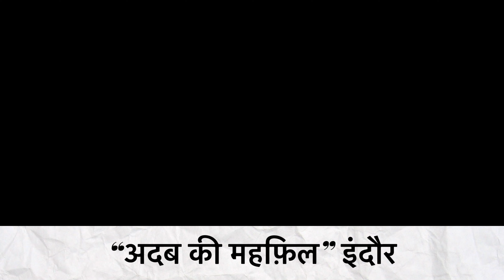Chaudhwin ka chaand Live in concert Rajesh Panwar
Live in Indore On 7th 2024
With Sanjay Patel, Harshad Shevgaonkar, Yogesh Pathak, Kapil Rathor, Lokesh Upadhyay, Gautam Bhawsar, & all Brothers.

Live in concert Indore “अदब की महफ़िल”

अदब की महफ़िल-हेमंत गट्टानी, अशरफ़ गोरी, संजय बागड़ी

Specially thanks to Amit Senger  for beautiful Video and Nirmal Sharma, Dhirendra Jain, Shubham.